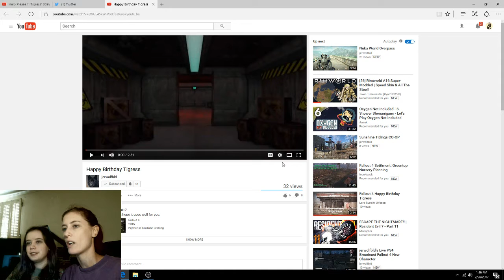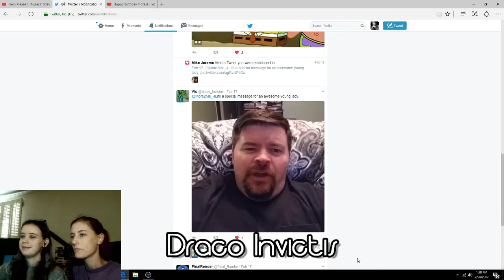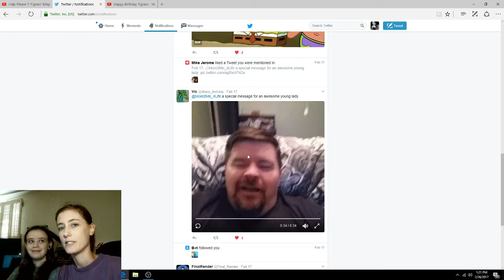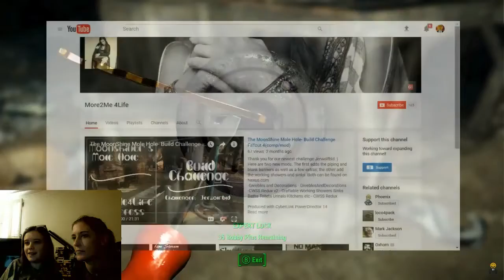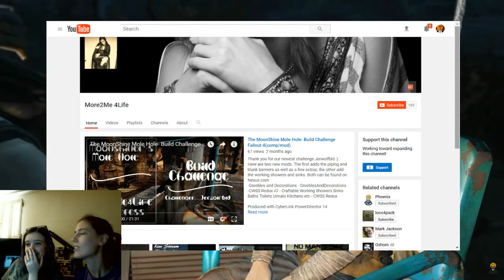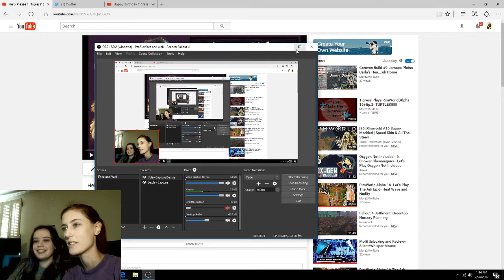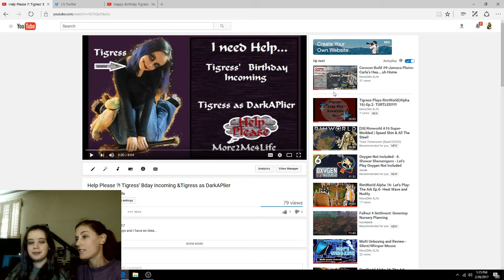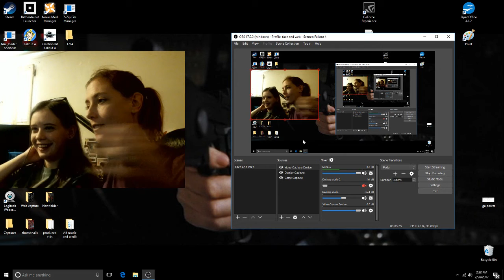Tigress Birthday Reaction Video pt 2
Thank you everyone :) There is so much love here. I really can't explain how grateful I am to everyone that helped make her birthday so special.